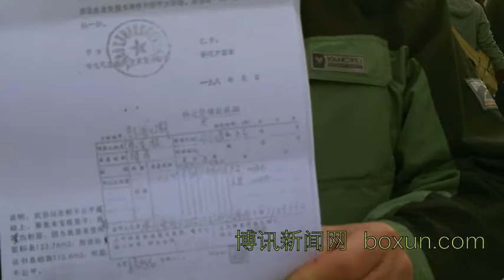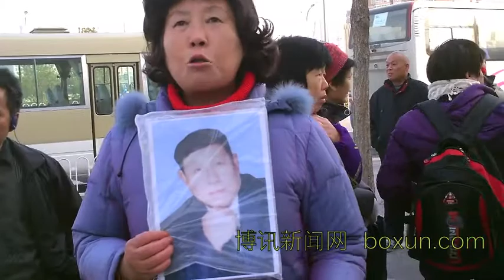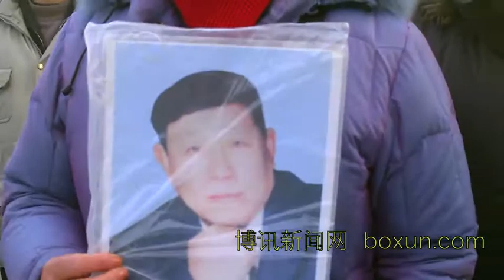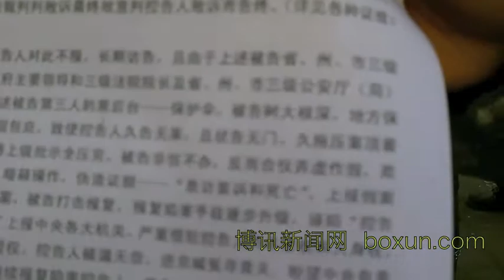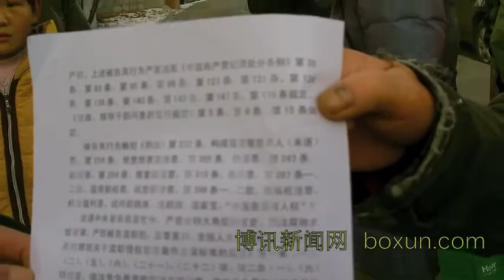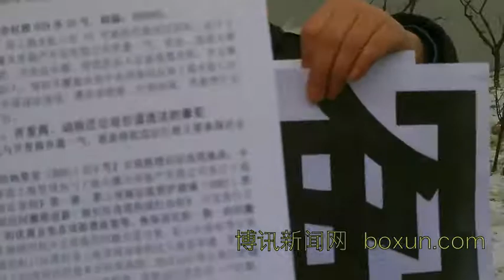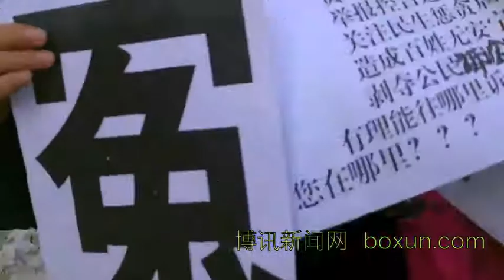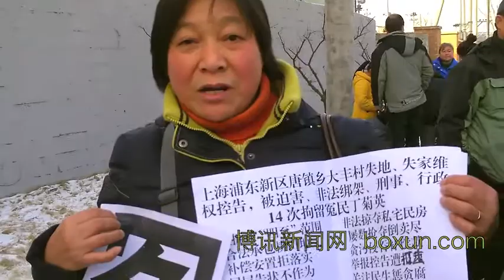星期五上海300多访民到国家信访局集体上访（1）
每月最后一个星期五是上海访民集体进京的日子，今天（25日）星期五，大约有300多上海访民集体到国家信访局登记上访。上访之前部分访民在南站附近拉横幅表达他们进京的心情。由于明天上海二会开幕，部分访民急需返沪，无心在"三办"内恋战。当天做晚车返沪。今天北京警方和上海驻京办都没有出现，只有"三办"内保安监控上海访民集体"拉卡".